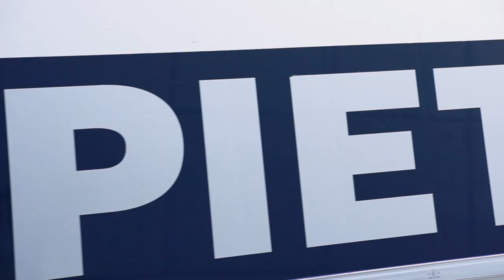Concert production video, Pieter Smit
Last month violinist, conductor, and showman, André Rieu performed a marathon of 8 shows in Altice Arena in the Parque das Nações in Lissabon, together with his 60-piece Johann Strauss Orchestra.
With more concerts scheduled for November.

Check out this awesome video of the amazing crew at work!